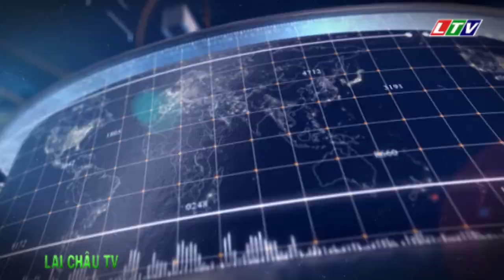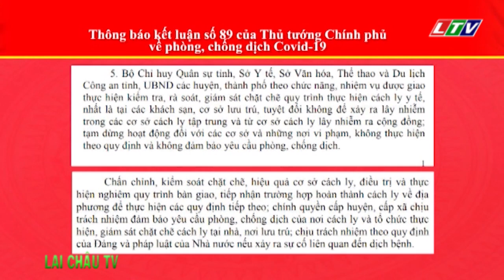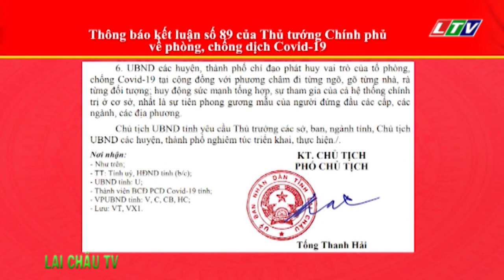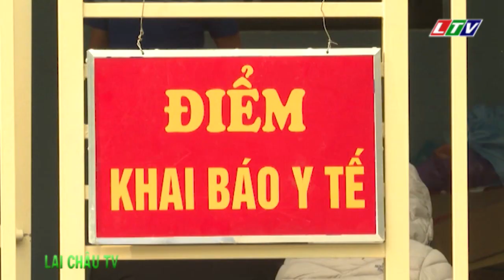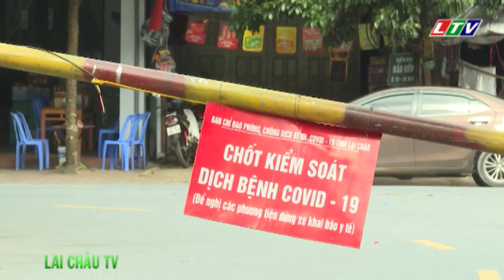☞Thời sự Lai Châu | Ngày 03/05/2021 | Tin tức Thời sự Lai Châu | Bản tin trưa